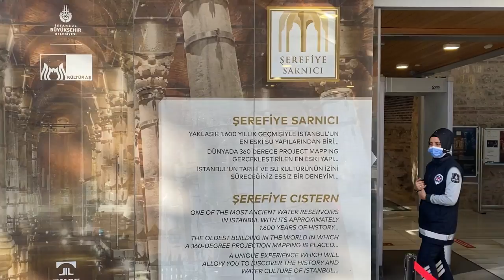Istanbul Travel Guide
Very few places in the world have such a concentrated area of historic importance as the Old City of Istanbul in Turkey. Iconic landmarks at every turn, it should be on everyone’s travel list.

One thing worth mentioning is the warm, super friendly and fine hospitality received by the locals during our visit to Istanbul, they were so nice and welcoming to tourists. At the Grand Bazaar shop owners would invite us in for a tea and chat, it was such a wonderful experience.

Hippodrome of Constantinople

The centre of social life in ancient times, home to chariot races and is today the centre of the old city. Unfortunately, nothing except the foundation is left of the Hippodrome, but walking around it today you can image its size and scale. The two oldest historical monuments of Istanbul are located here, those being the Obelisk of Theodosius (taken from Egypt) and the Serpent Column. Another interesting monument is the German Fountain, not nearly as old but still very impressive.

This part of the old city of Istanbul is my favourite, as you can just walk where Romans used to walk, admiring the surrounding historic masterpieces, such as the Blue Mosque, Hagia Sophia, stunning gardens and fountains. At night it’s a real photographers delight as the areas is lit up, beautiful.

The Blue Mosque

Another UNESCO World Heritage Site, the magnificent Blue Mosque was constructed in 1609 and is the principal Mosque of Istanbul. The Blue Mosque has 6 minarets, making it unique and much photographed. The interior is decorated with blue tiles and numerous carpets, you can enter the mosque outside of pray times, and explore this wonderful historic religious site.

Hagia Sophia

Built in 537 as a cathedral, being the largest Christian church of the eastern roman empire, after Rome fell, the Ottoman Empire took over Turkey and converted to a mosque in 1453. It was a museum from 1935 to 2020, and now is again a fully functioning mosque. The interior is beautifully decorated with religious mosaics, marble pillars and the stone floors are still the original dating back to the 6th century. Make sure you look up and admire the decorated ceiling, with its done and many arches. The tremendous hanging lights are an artwork themselves, so grand.

Grand Bazaar

One of the oldest (dating back to 1455) and largest covered markets in the world, with over 90 million visitors each year, the Grand Bazaar is a sight to be seen.  The Grand Bazaar is truly colossale and split into different areas concentrating on different things, such as gold/jewellers, furniture, carpets, leather good, spices. Get lost in the many narrow alleyways, shop for authentic goodies and bargain-hard with the shopkeepers, it’s so much fun.

Serefiye Cistern

Built by the Romans in 428 AD as a water storage area, Serefiye Cistern in the heart of the old City of Istanbul. Measuring 45 metres wide, 25 metres long, 9 metres high and held up by 32 gigantic marble columns, this is a very unique place to visit.

Topkapi Palace

One of the largest museums in the world and must visit for anyone coming to Istanbul, the Topkapi Palace was constructed in 1400’s as the home of the Sultan. See the impressive Imperial Gate, the different courtyards and gardens, the Imperial Mint, Imperial Court, and Treasury.   The Imperial Harem is always packed with tourists, exploring the over 400 different rooms (not all open to visitors) as well as the arms collection nearby.  The Topkapi Palace is home to many incredible mosaics, showing off the outstanding artistry they had when building this staggering palace.

There is so much to see!  The views of the Bosporus with its many boats are also marvellous from Topkapi Palace gardens.

This is just a small taste of what Istanbul has to offer visitors. Do yourself a favour and visit this extraordinary city.

Chapters:
0.35  Hippodrome Istanbul
1.23. Blue Mosque Istanbul
2.25. Hagia Sophia
3.37. Turkish Food
5.15. Istanbul at night
6.50. Istanbul's Grand Bazaar
9.47. Topkapi Palace